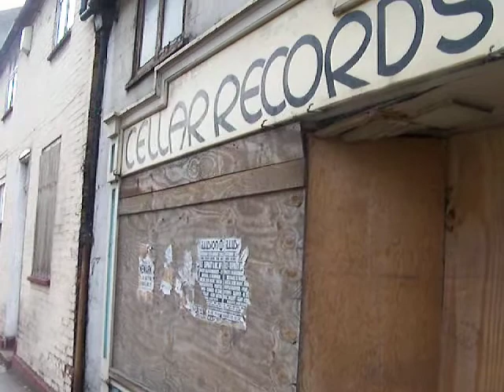Laurence Goff eagle eyes expose the problem Newark-On-Trent Empty Properties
Portland Street, Newark-On-Trent Nottinghamshire
Printed and Promoted by Laurence Goff  Voice for Newark. My eagle eyes expose the problem Newark-On-Trent